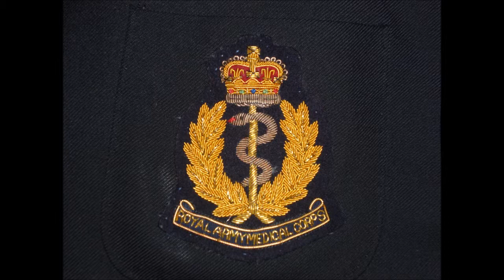Oh! What it Seemed to Be.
Writers, Bennie Benjamin, Frankie Carle & Georg David Weiss. Recorded by Dickie Valentine.